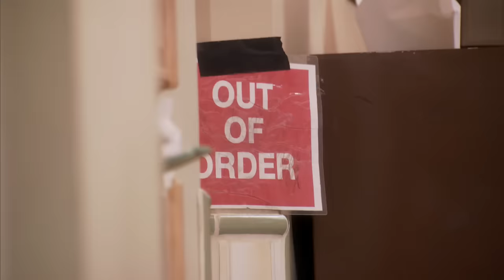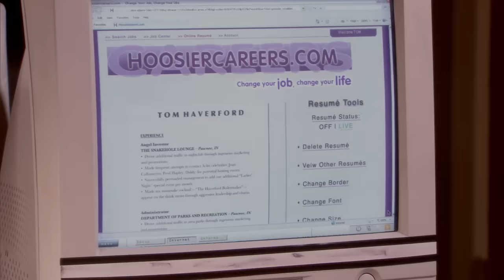The Fourth Floor | Parks and Recreation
When life gives you lemons, make lemonade.

From Season 3, Episode 15 "The Bubble" - Everyone in the office is unhappy when Chris decides to make some big changes in the department, especially Tom who starts to question his career choices. Leslie is caught off guard when Ben has a meeting with her mum.